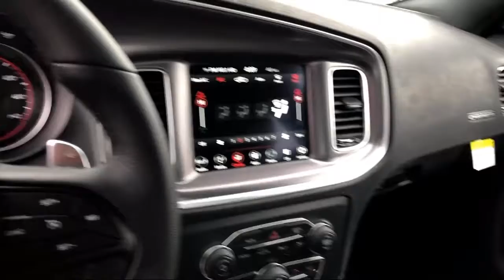2019 Dodge CHARGER GT Elk Grove Sacramento Roseville Folsom Rocklin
2019 Dodge CHARGER GT Stock Number: 58846D Vin:2C3CDXHG1KH747170.

8575 Laguna Grove Dr.